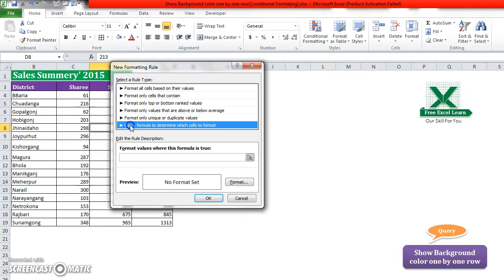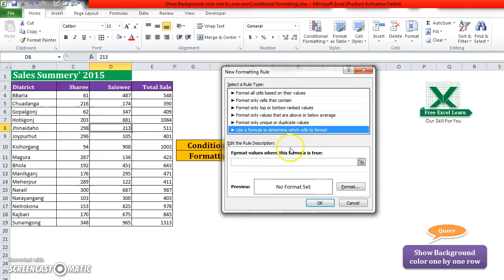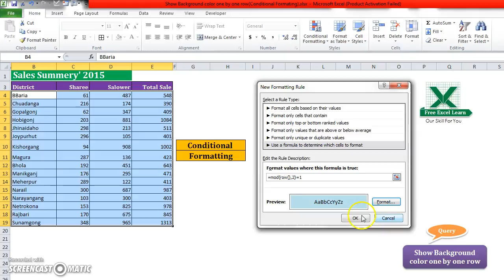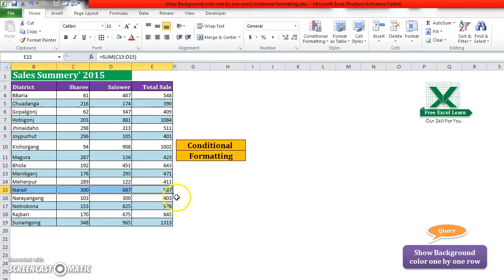Excel Tips - Show Background color one by one row